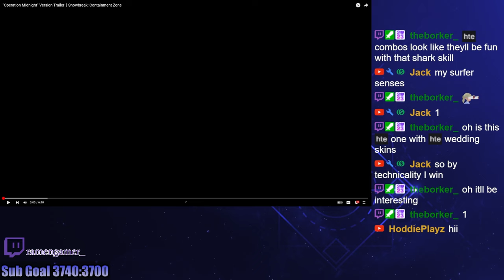This Gacha Keeps Delivering PEAK Content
Has this gacha game peaked your interest?
Game: Snowbreak Containment Zone